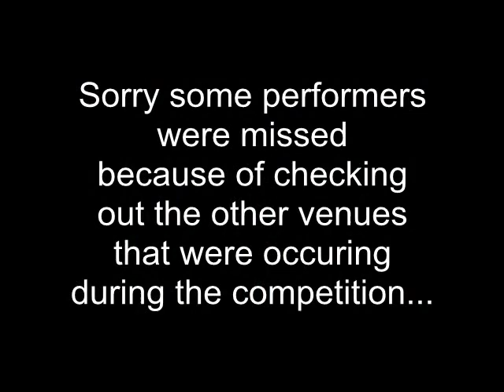Elvis Fest, Lake George NY. 5/31/14 Day 3 ( Part 3 of 4 )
Again,Some short clips of MOST of the ETA'S that performed on Sat..